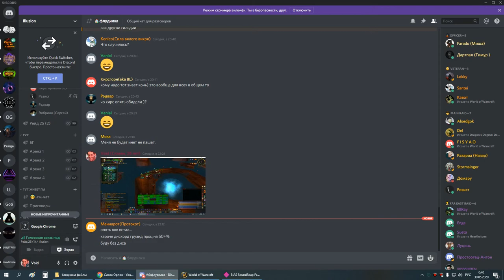ик+оня 10 пвар 29 05 20